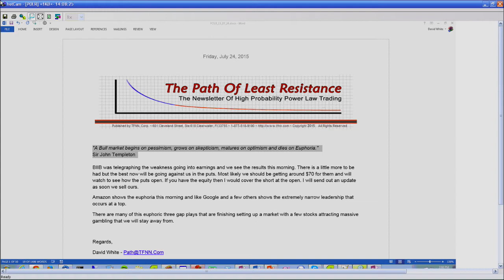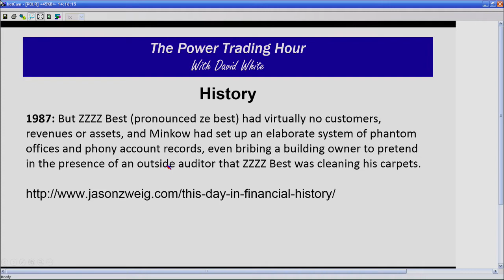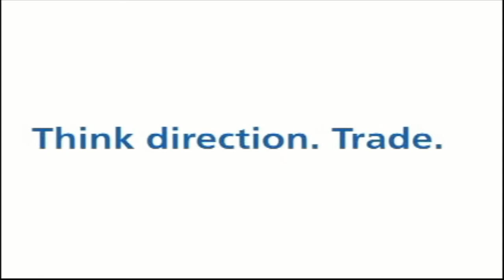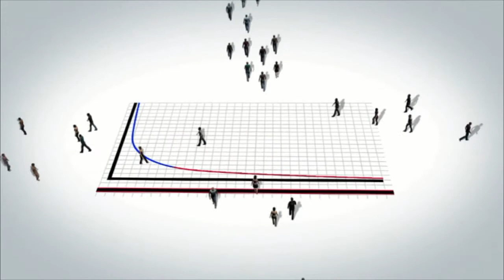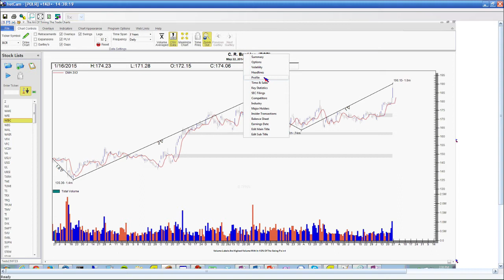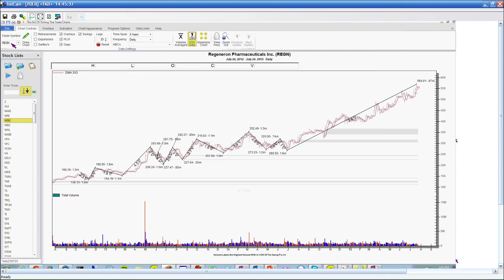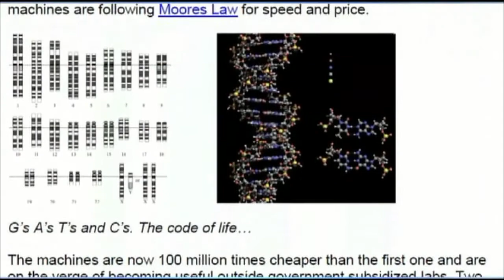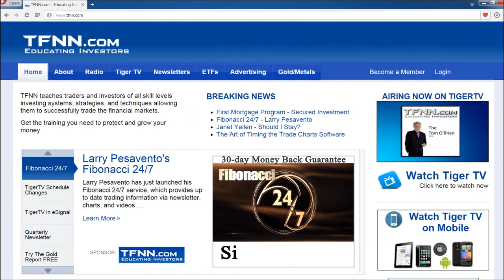Jul 24th Power Trading Hour with David White on TFNN - 2015